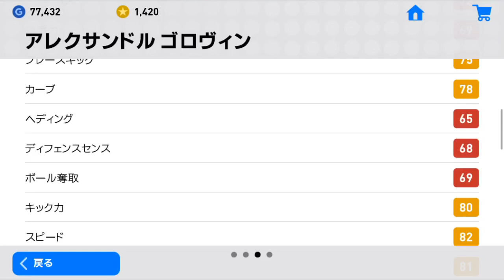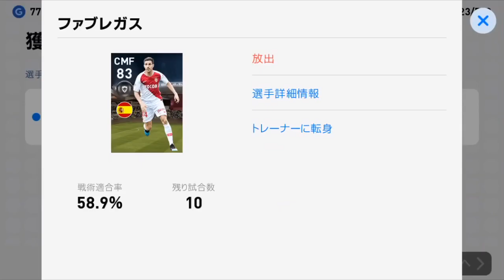【ウイイレアプリ2019】本垢でもモナコクラブセレクション！！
CMF充実してきました♬